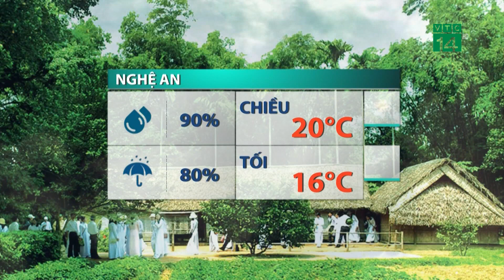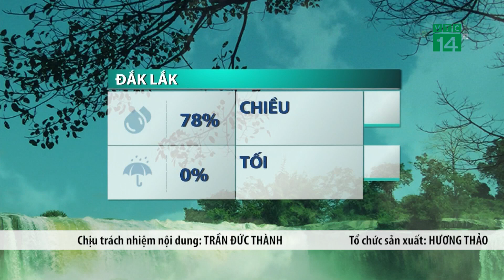Thời tiết trưa, chiều 28/12/2022: Tuyết phủ trắng trên đỉnh Fansipan| VTC14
VTC14 |Gió mùa đã về! đem theo mây mù, mưa phùn và cả mưa rào. Tại Thủ đô HN, ngay giữa trưa mà trời âm u như chập tối, mưa xuống càng làm tăng cảm giác giá rét.
Còn tại phía tây bắc bộ, cùng lúc KKL về, trên độ cao 5000m, một vùng hội tụ gió di chuyển từ Thượng Lào sang, đi qua khu vực Lào Cai gặp đỉnh Phanxipang với độ cao 3143m, nên những cơn mưa này khi rơi xuống gặp gió lạnh đã tạo ra hiện tượng mưa tuyết kì thú trên đỉnh Phanxiphang vào sáng nay.
trong ngày và đêm hôm nay không khí lạnh tiếp tục dồn xuống, trong khi hội tụ gió trên độ cao 5000m vẫn tiếp tục di chuyển từ Thượng Lào sang, vì thế ở các tỉnh miền Bắc trong ngày và đêm hôm nay sẽ có mưa, mưa rào, trong đó khu vực trung du và vùng núi phía Bắc các tỉnh như Lai Châu, Lào Cai, Điện Biên, Hà Giang sẽ vẫn có những điểm mưa to;